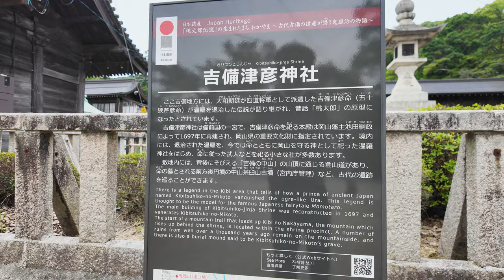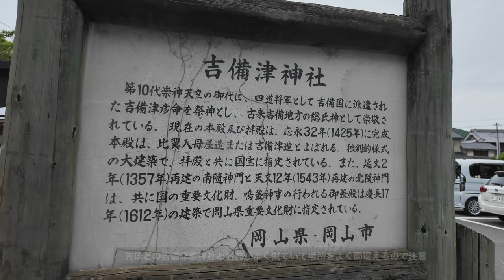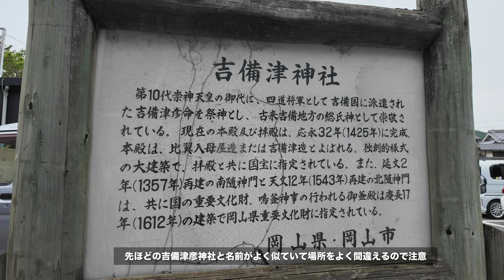岡山県内の紫陽花が見えるスポットシリーズ３選 その１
岡山市北区 吉備津神社
岡山市北区 吉備津彦神社
新見市 済渡寺公園